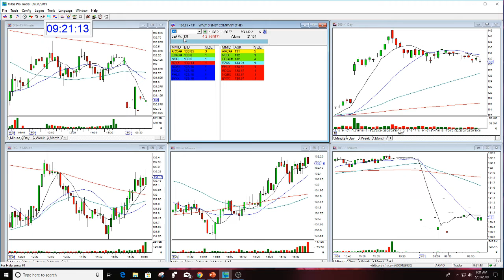DIS THE STOCK SWOOSH REVIEW UPDATE 5-31-2019